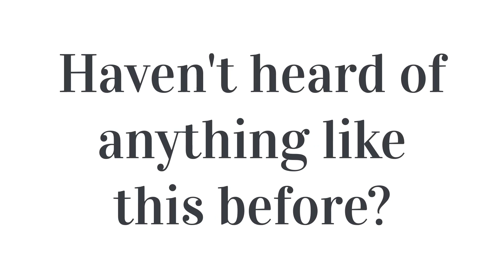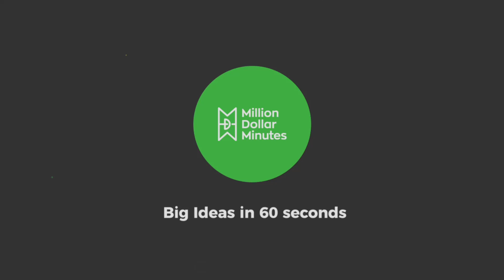A Million Dollar Mobile App Idea!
Episode 7: Bingo App Idea is a business idea that involves online mobile gaming and utilizing ad revenue for prize money to encourage more people to play, thus generating more money in ad revenue. Of course this doesn't only have to apply to BINGO, but I chose this game for the demonstration because its a game loved by all ages. HQ Trivia is a similar app that did this with Trivia (Go figure)!

Obviously there are a million different ways to approach this idea. I can’t wait to see how you bring it to life.

If you have any questions or suggestions for this idea, leave them in the comments below and if there is enough attention, I’ll make a follow up video answering the questions and commenting on your suggestions.